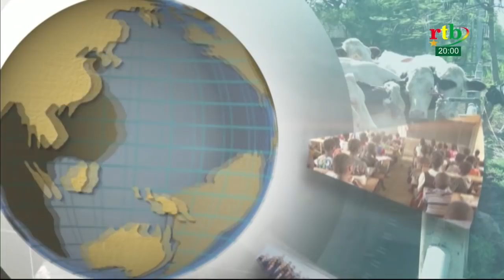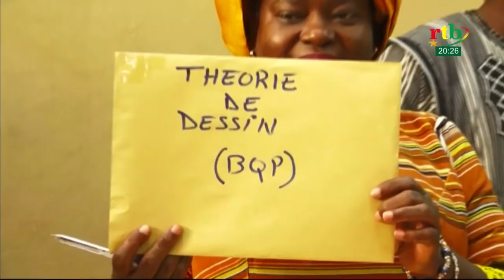JT de 20h du 02 août 2021